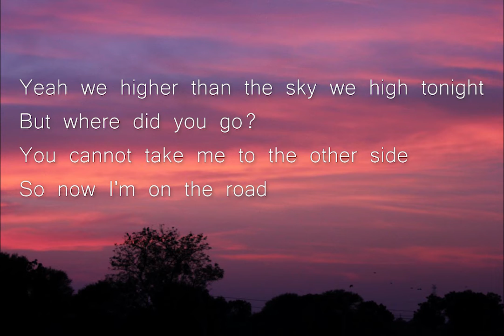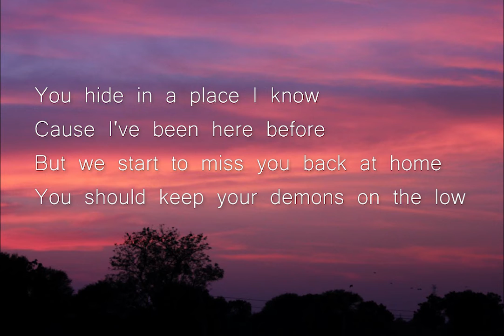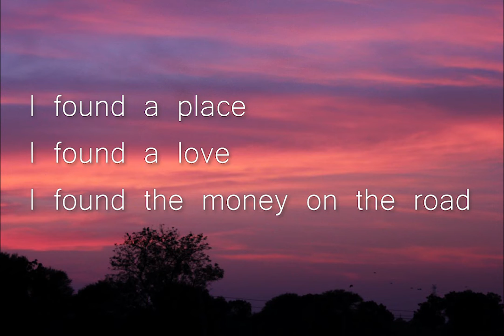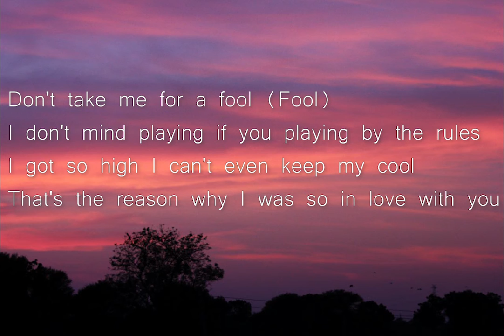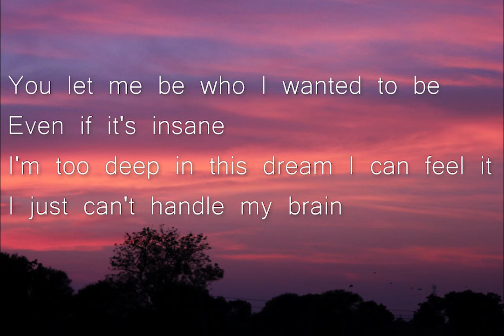HIGH TONIGHT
Lyrics:

Yeah we higher than the sky
We high tonight
But where did you go?

You cannot take me to the other side
So now I'm on the road

You hide in a place I know
Cause I've been here before
But we start to miss you back at home
You should keep your demons on the low

I found a place
I found a love
I found the money on the road

We high tonight
We high tonight

I'm not far but I'm never coming home
We high tonight
We high tonight

Don't take me for a fool (Fool)
I don't mind playing if you playing by the rules
I got so high I can't even keep my cool
That's the reason why I was so in love with you

You let me be who I wanted to be
Even if it's insane
I'm too deep in this dream I can feel it
I just can't handle my brain